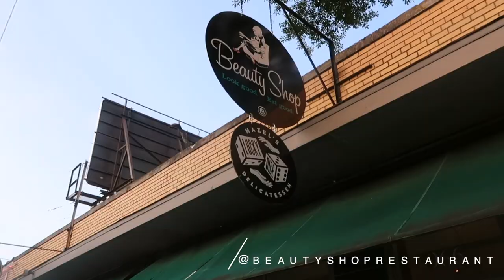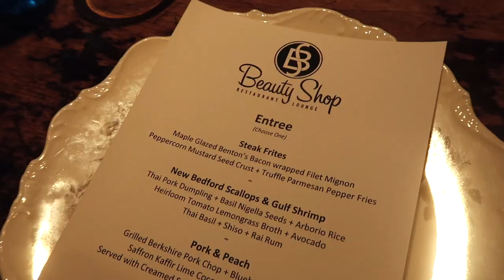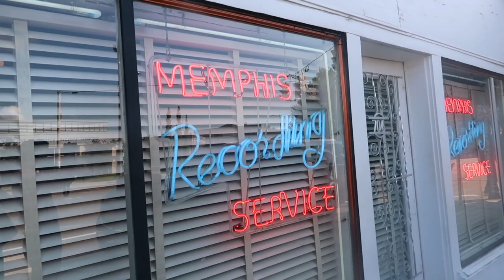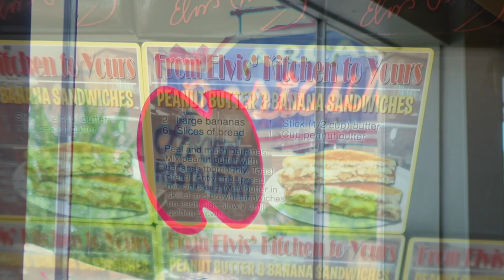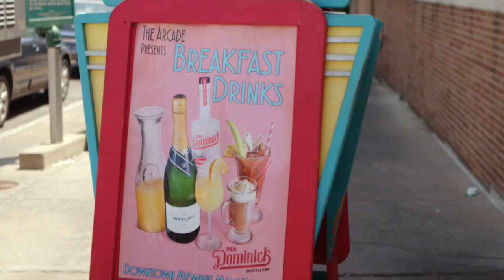Exclusive ELVIS PRESLEY's GRACELAND tour | Memphis, Tennessee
Hey hey! I was invited by Warner Bros. to celebrate the home movie release of ELVIS which is available to own on dvd now & coming to streaming services soon!

If you haven’t seen it yet, Austin butler is incredible as Elvis, it’s very fast paced and entertaining and I learned a lot about the history during the 50s and 60s at Elvis peak fame! (The director Baz Luhrmann also directed Romeo + Juliet)

Hopefully this vlog can also serve as a travel guide on what to do in memphis tennessee  / memphis travel guide! The best things to do in memphis tennessee are listed below but add in the comments!

HOTEL:
Guest house at Graceland

My fav merch brand I saw was by @HSTRY & I love the design of this long sleeve specifically, super cool

TOP THINGS TO DO IN MEMPHIS, TENNESSEE:
The Beauty Shop Restaurant (especially good for a cute brunch!)

The first restaurant we went to is the Beauty Shop Restaurant which used to be a salon where Priscilla Presley got her iconic hairdos at - The hair dryers and sinks are part of the decor til this day! The American food was incredible.
Located at: 966 S Cooper St, Memphis

Arcade Restaurant is the Oldest Cafe in Memphis, 103 years! Elvis used to eat here often in the back booth and you can order his fav fried, peanut butter banana sandwich with (or without) bacon!

TOURS:
See Sun Studios, also known as the birthplace of rock ‘n’ roll! (The gift shop was so fairy priced too!)
Located at: Sun Studio 706 Union Ave Memphis

Graceland's entertainment complex, Elvis Presley's Memphis has LOTS of gift shop swag, and it's here you can see more Elvis museums  like Presley Motors (all his iconic cars) and even tour his airplane named after his daughter, Lisa Marie.

LETS TALK FASHIONNNN!
Here are some of the items I wore during this trip!

70s inspired dinner look:
Dress from Free People:

Bows just from Target!

I bought this inspired by one of the outfits Olivia DeJonge wore as Priscilla - check out the behind the scenes of the costuming (i love these sketches!)

Elvis Week 2022 is August 9, 2022 - August 17, 2022!

if you are reading this... comment "Elvis' mom's room looks like Massie Block's" ...because that was my first thought lol

Who else was in this video/ on this trip?
It was such a nice group of people on this trip and I wish I had more showcasing everyone's unique talents, but some of the creators you can see in my footage are:

Matisse Rainbolt, also a dancer specializing in traditional Mexican dance, folklórico

The sweet & bubbly Syd Trip! (Retro-Inspired Creator)

Photography credit at end of video by the talented Robert Dye

Some of the cinematic shots within the video (you can tell they are just way better quality than my vlog camera) are by visual production company Glass Engine

If you are wondering how my small channel is sometimes sponsored, I create extra content on any brand trips I go on to share the experience with you guys and it's not obligated. If I post any extra content I still have to disclose the partnership :) hope you enjoyed!